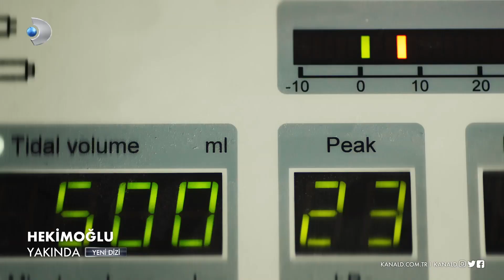HEKİMOĞLU 1. BÖLÜM FRAGMANI | HEKİMOĞLU YAKINDA KANAL D'de!